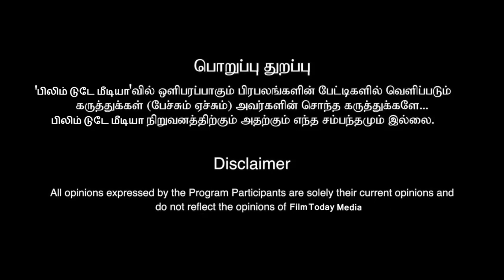லியோபடத்தில் கைவச்ச சென்சார்போர்டு.தலைவலியில் லோகேஷ் விஜய் கூட்டணிHand-held sensor board in Leo film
லியோ படத்தில் கைவச்ச சென்சார் போர்டு.. தலைவலியில் லோகேஷ், விஜய் கூட்டணி!
Hand-held sensor board in Leo film.. Lokesh, Vijay alliance in headache!
.filmtoday #filmtoday filmtodaymedia @FilmTodayMedia cinema news#Movie review# fist day first show kondaatam# public opinion#Movie news# Actress# Actor News#